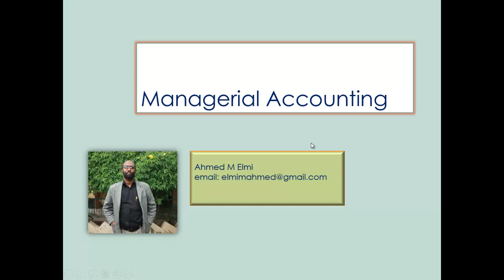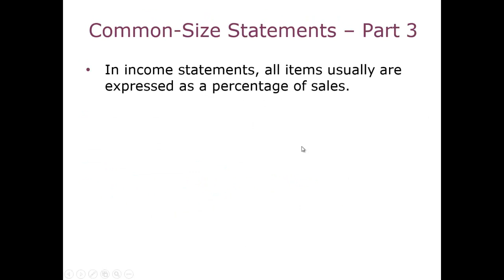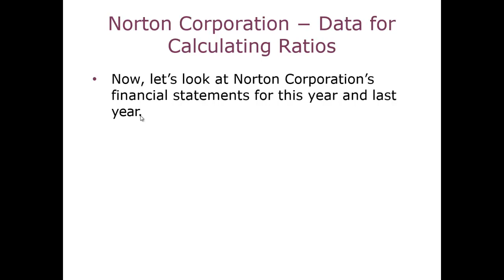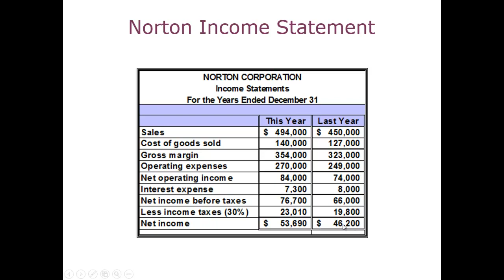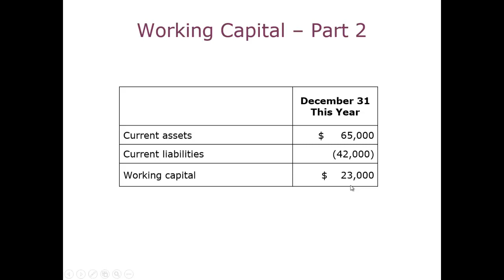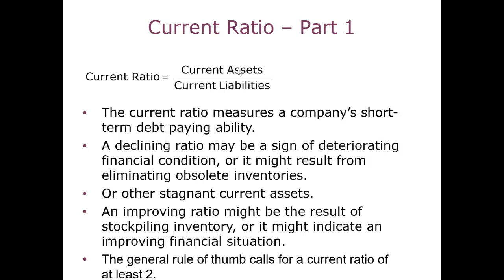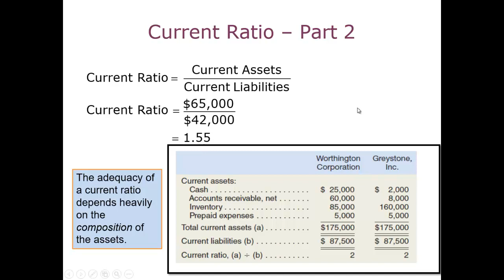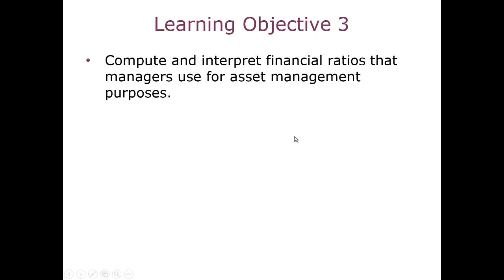Casharka 5aad Liquidity Ratio Analysis Chapter 15 Managerial Acc2